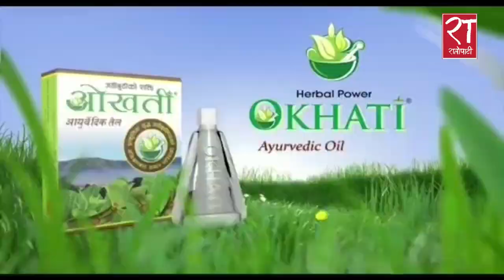‘दैनिक पाँच लाखभन्दा बढीलाई खोप लगाउने क्षमता छ’ डा. झलक शर्मा गौतम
‘दैनिक पाँच लाखभन्दा बढीलाई खोप लगाउने क्षमता छ’
बालबालिकाले कहिले कोरोनाविरुद्धको खोप पाउँछन् ?
स्वास्थ्य विभाग अन्तर्गत बाल स्वास्थ्य तथा खोप सेवा शाखा प्रमुख डा. झलक शर्मा गौतमको जवाफ